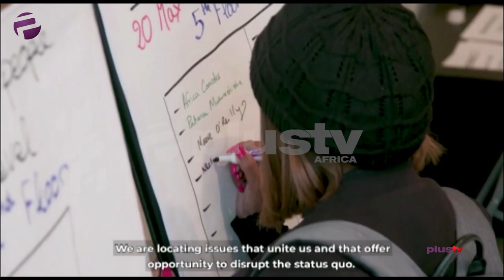International Women's Day: Un Officials Says Gender Equality Benefits All, Not Just Women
Still in celebration of the IWD, UN Women Executive Director Phumzile Mlambo-Ngcuka has added her voice in celebrating women globally.